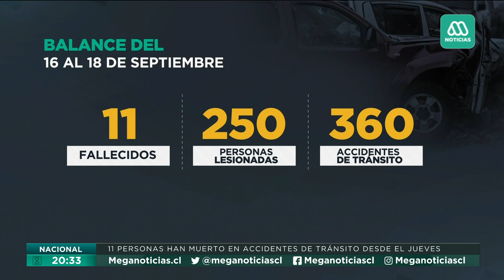"La otra pandemia": 11 fallecidos y 360 accidentes de tránsito en estas Fiestas Patrias